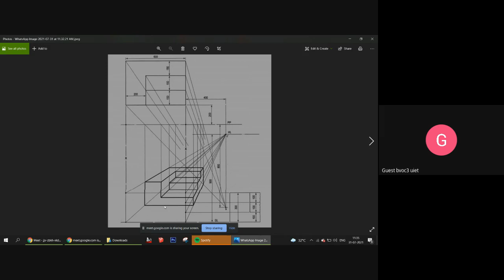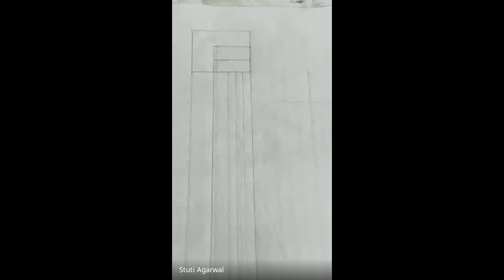Art & Interior Graphics- II, DID- 2006 | 31-07, Saturday | 11 AM- 01 PM